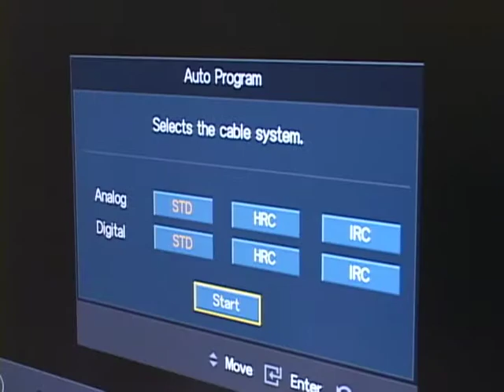WEB HD SPORTS CHANNEL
Television programming in the states offers viewers a number of different options, like standard definition versus high definition. Life overseas can sometimes limit TV choices. SSgt Stephanie Berg tells us about a new channel on Incirlik Air Base that gives sports fans crystal clear gameplay.